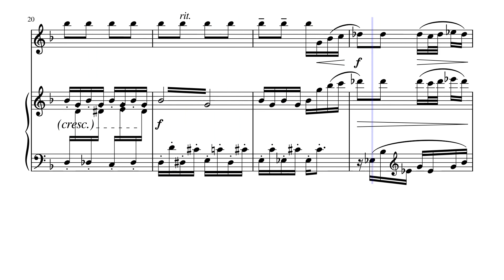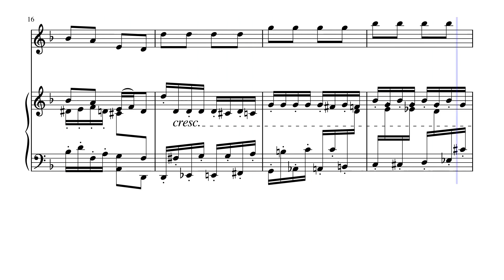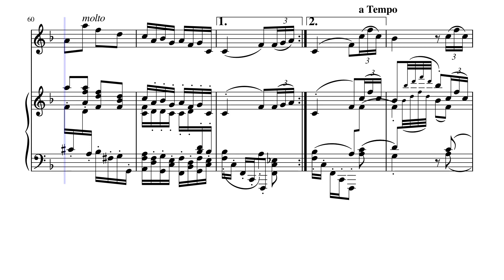"Tittle-Tattle" from "Poetic Tone Pictures" (Op. 85 B. 161 No. 11) for Flute & Piano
Antonín Leopold Dvorák (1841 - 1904) was a Czech composer. Dvorák frequently employed rhythms and other aspects of the folk music of Moravia and his native Bohemia, following the Romantic-era nationalist example of his predecessor Bedřich Smetana. Dvorák's style has been described as "the fullest recreation of a national idiom with that of the symphonic tradition, absorbing folk influences and finding effective ways of using them," and he himself has been described as "arguably the most versatile... composer of his time". He displayed his musical gifts at an early age, being an apt violin student. The first public performances of his works were in Prague in 1872 and, with special success, in 1873, when he was 31 years old. Seeking recognition beyond the Prague area, he submitted scores of symphonies and other works to German and Austrian competitions. He did not win a prize until 1874, with Johannes Brahms on the jury of the Austrian State Competition. In 1877, after his third win, Brahms recommended Dvorák to his publisher, Simrock, who commissioned what became the Slavonic Dances, Op. 46. The sheet music's high sales and critical reception led to his international success. A London performance of Dvorák's Stabat Mater in 1883 led to many other performances in the United Kingdom, the United States, and eventually Russia in March 1890. The Seventh Symphony was written for London in 1885.

His "Poetic Tone Pictures" show an entirely different side to the composer known for his symphonies and string quartets. The 13 postcards for piano that make up Dvořák's Poetic Tone Pictures were written in the Spring of 1889, and signal a shift in style from a composer moving away from formal constructions towards a more free, inspired aesthetic. Among these charming pieces are evocations of magic and mystery (The Old Castle), rustic dances (Furiant and Peasant Ballad), nostalgic mood pieces (Twilight Way), and tragic reminiscences (At a Hero's Grave). The works range from the deeply profound to the playful, from lighthearted to furious - "I feel a very strong, wonderful narrative in them," says Leif Ove Andsnes, who firmly believes Dvořák conceived the pieces of this 'exceptional' set as a cycle to be played together. It's a cycle of many stories but it also feels like one big story; like someone opening a book and saying, 'Listen, I'm going to tell you something'. And then it just opens, piece by piece.

Although originally composed for Solo Piano, I created this Arrangement of "Tittle-Tattle" (Na táčkách) from "Poetic Tone Pictures" (Op. 85 B. 161 No. 11) in F Major for Flute & Piano.